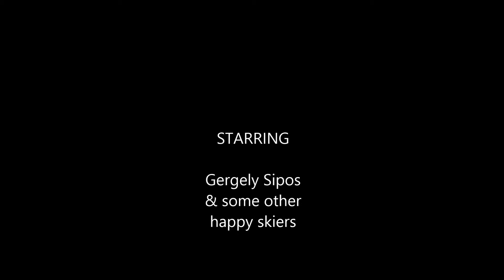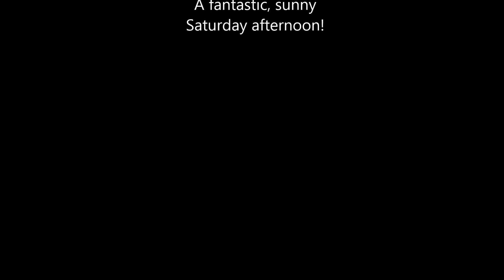Downhill Skiing at Mont Tremblant Quebec Canada, on the South side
Filmed with a GoPro Hero 3 Black edition
Mont Tremblant, Quebec, Canada, on March 16th 2013
The camera hit the ground twice on this video. to add more action..